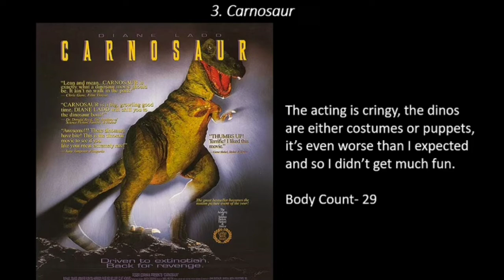Ranking the Carnosaur Trilogy (Worst to Best)